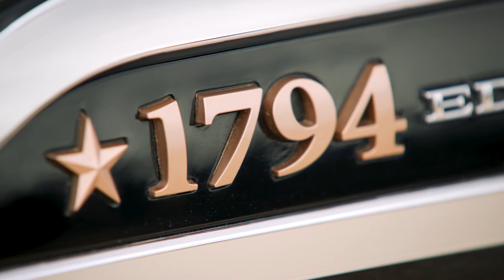2022 Toyota Tundra 1794 Edition - Smoked Mesquite - Walkaround static & dinamic - Model de America